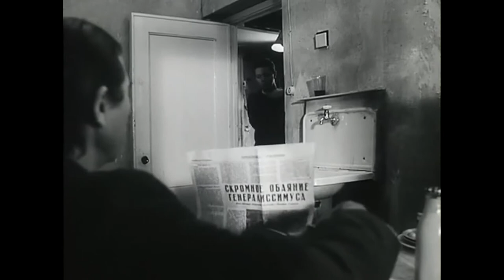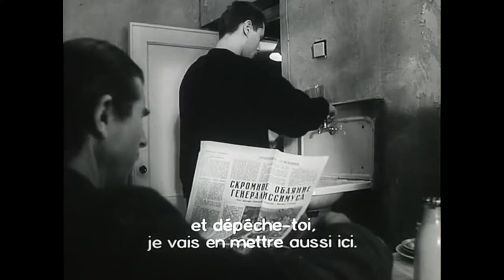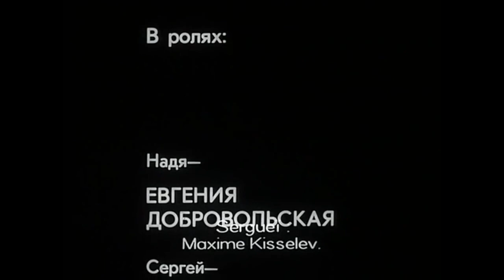Первый этаж (Rez de chaussée) de Igor Minaiev - Festival de Cannes - 1990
43e Festival de Cannes - 1990  Quinzaine 1990 / Long métrage
Первый этаж (Rez de chaussée) Réalisé par : Igor Minaiev

SYNOPSIS
Je veux que tu sois ma femme. Je veux que nous ayons des enfants. Une petite fille. Puis un garçon. Je veux te voir tous les soirs après le travail. Je veux… – Tu délires. – Pourquoi ? Je ne te comprends pas. – Nous sommes bien ensemble. Ca ne te suffit pas ? Un homme aimait une femme. Il en était jaloux. Il la tua… C’est «Carmen». «L’Homme qui aimait les femmes»… C’est François Truffaut. Un jeune homme aimait une jeune fille. Il en était jaloux. Et bien entendu, il la tua. C’est «Rez-de-chaussée». Igor Minaïev

CRÉDITS
Scénario Olga Mikhaijlova
Image Vladimir Pankov
Son Iasnikova Riabinin
Montage Polina Roudikh
Musique Anatolij Dergachev
Décors Anatolij Naoumov

CASTING
Euguenia Dobrovolskaia
Ludmila Davidova
maxim Kisilev
Nicolaj Tokar
Svetlana Kruchkova

CANNES RUSSIAN CINEMA